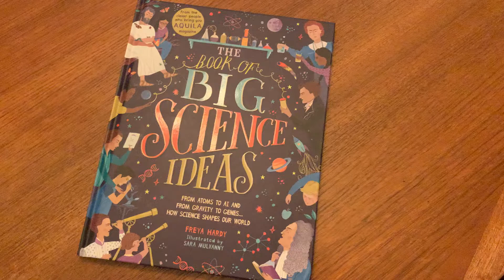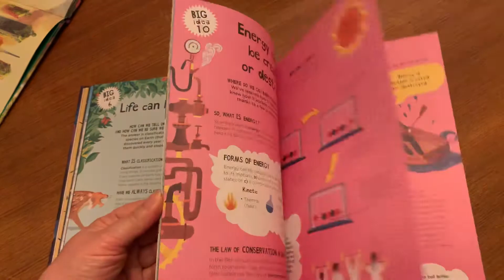Vitenskapens største ideer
Kommer norsk oversettelse av denne i januar 2021